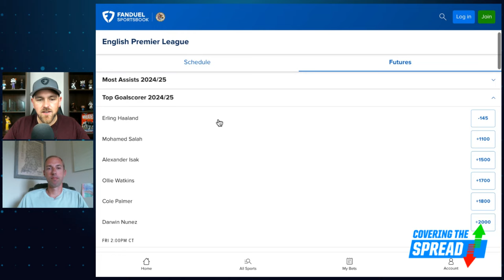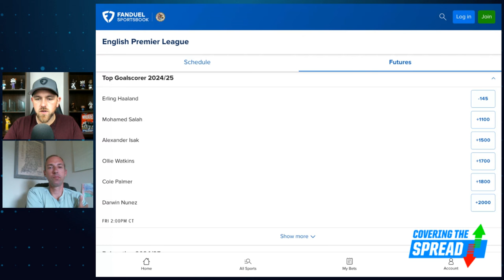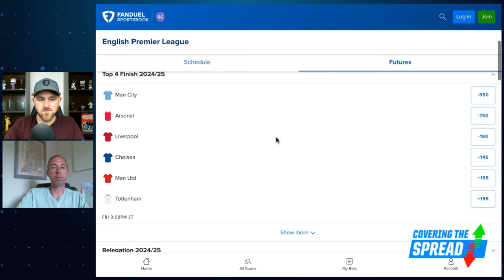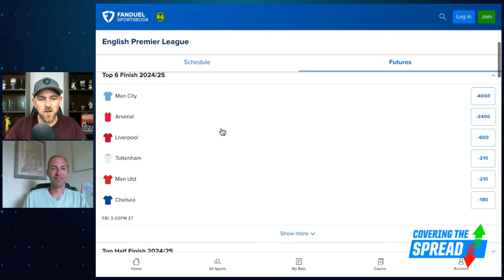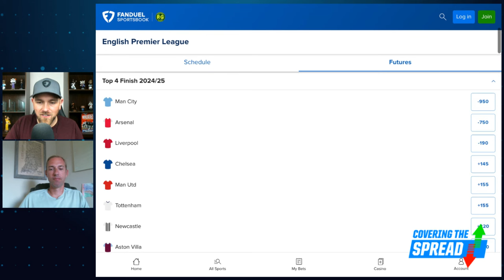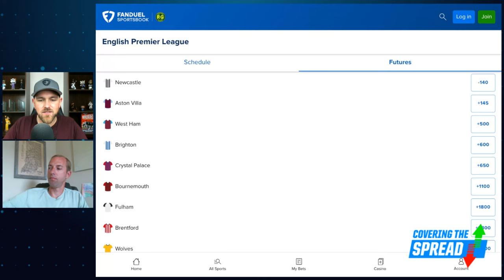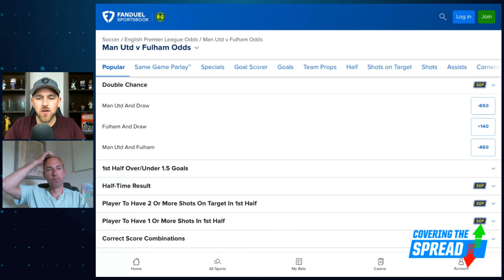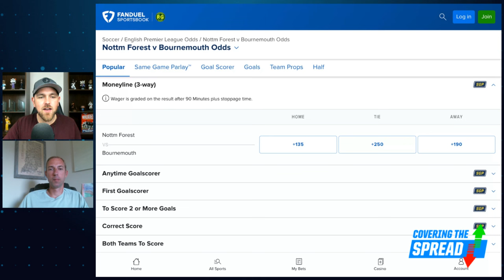Best Premier League Futures & Matchweek 1 Bets | Covering the Spread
The English Premier League returns to action this week. Which futures should we consider prior to Friday's opening match? FanDuel Research's Austan Kas joins Jim Sannes to preview the season, discussing his favorite futures bets at FanDuel Sportsbook and where he's seeing value across Matchweek 1's slate.